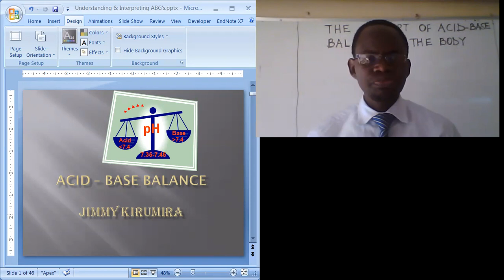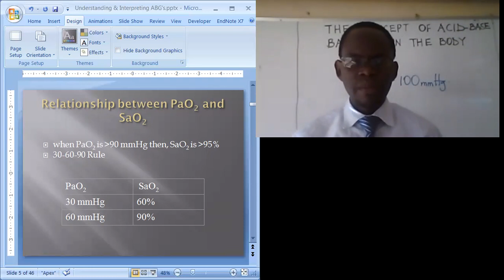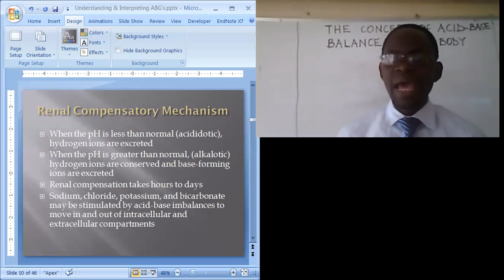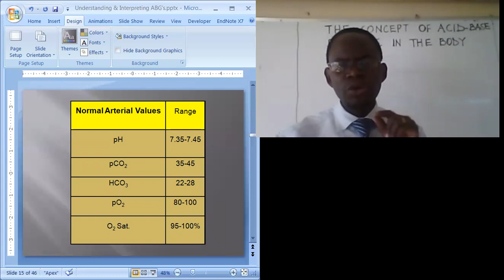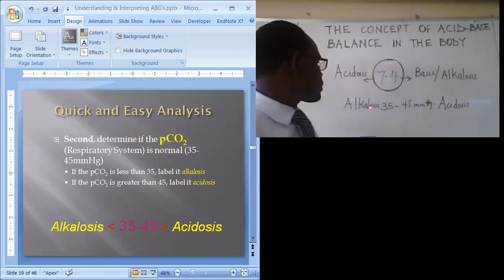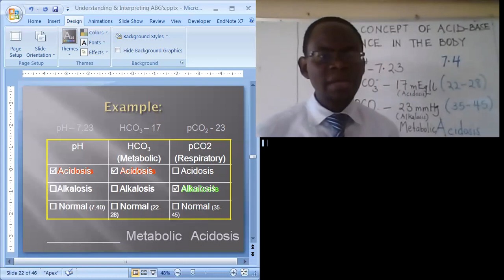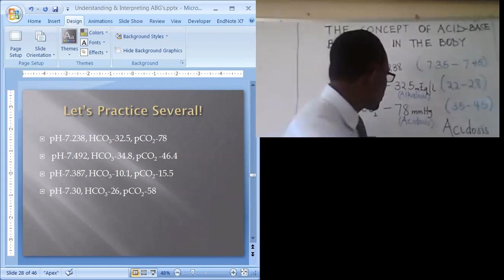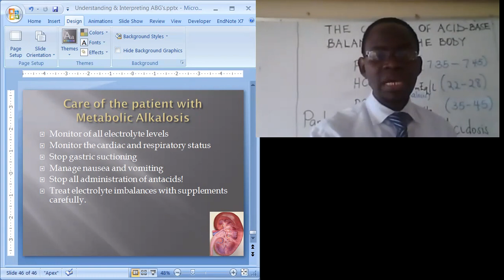Acid Base Balance explained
This video explains the concept of Acid-base and the interpretation of the imbalances